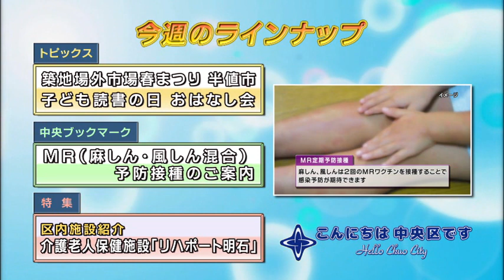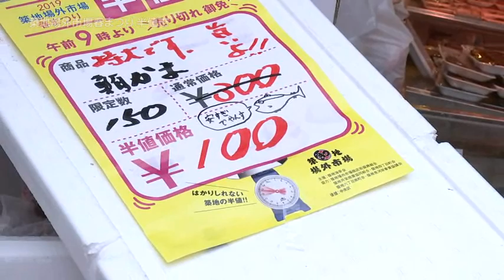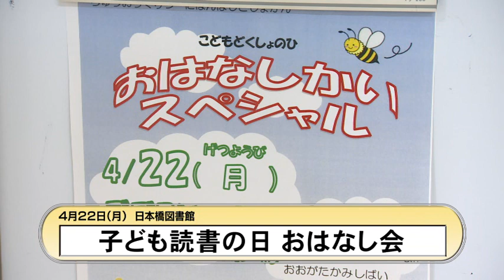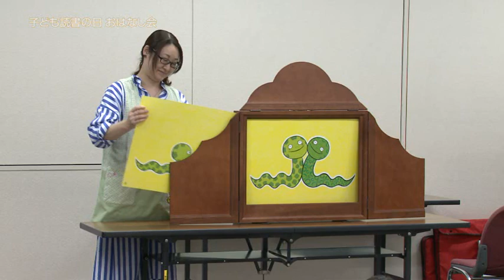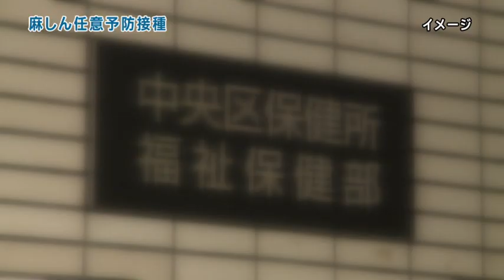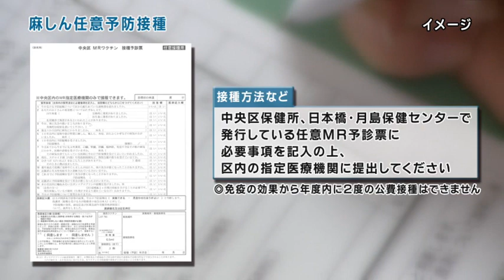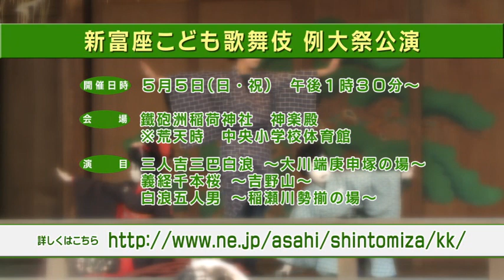こんにちは 中央区です（Vol.569 平成31年4月28日から令和元年5月3日放映）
トピックス（築地場外市場春まつり　半値市、子ども読書の日　おはなし会）
中央ブックマーク（MR（麻しん・風しん混合）予防接種のご案内）
特集（区内施設紹介「介護老人保健施設「リハポート明石」)